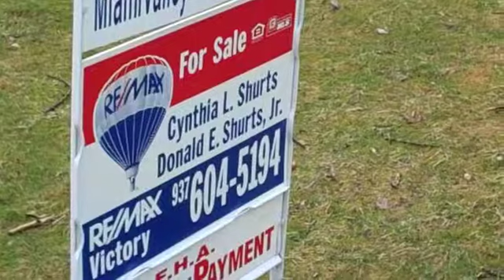Springboro Real Estate - 3 Bedroom Home Sold by REMAX Victory's Don & Cyndi Shurts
Ranch home in Settlers Walk in Springboro Ohio.  Home listed with REMAX VICTORY.  For more information about this home and other homes for sale in Springboro